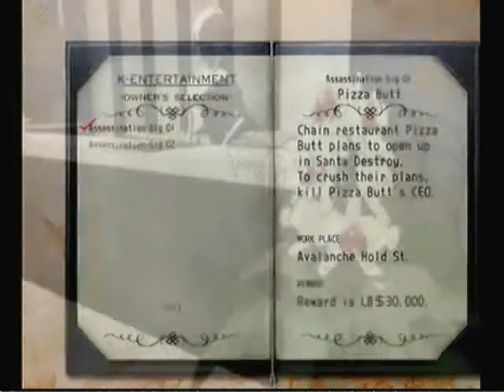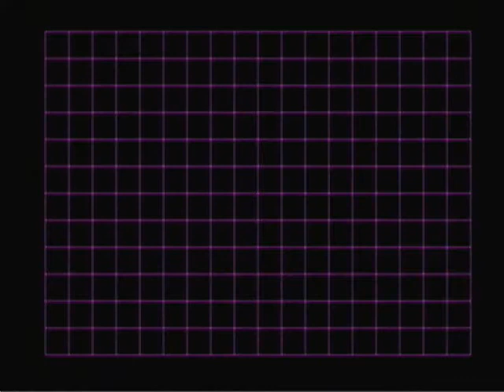No More Heroes part 3: Odd Jobs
We gotta get that money somehow